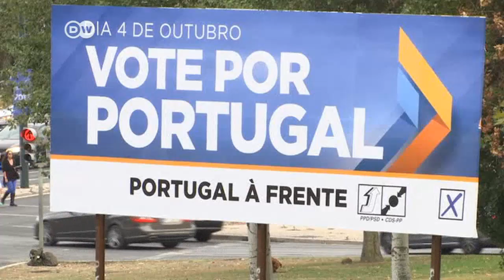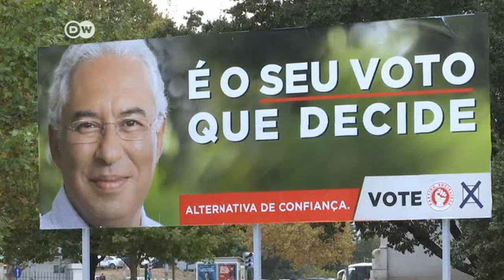Portugal wählt am Sonntag ein neues Parlament | DW Nachrichten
In Portugal wird am Sonntag ein neues Parlament gewählt. Trotz wirtschaftlicher Verbesserungen bleiben die Enttäuschung groß und die Hoffnung auf einen Aufschwung gering.